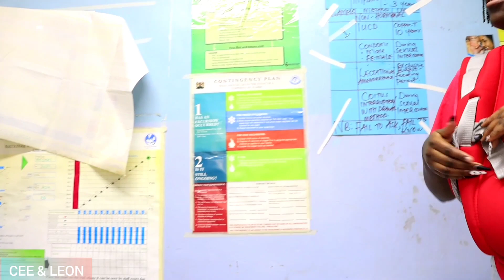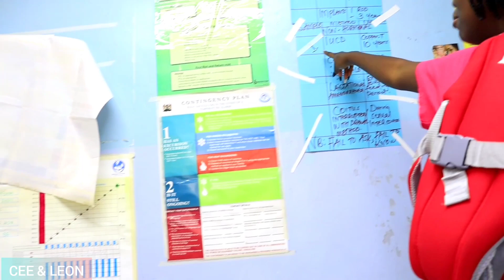LEON CLINIC DAY.||PLAY TIME.||HOW I COOK MY SON PORRIDGE 🤗😘